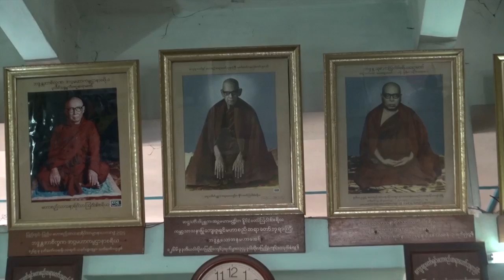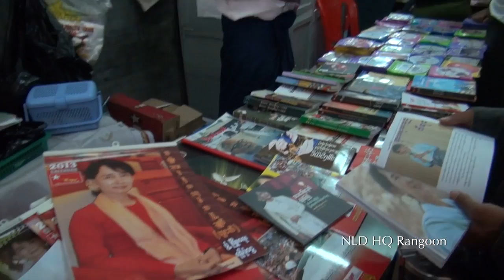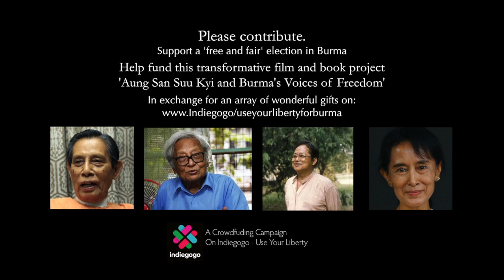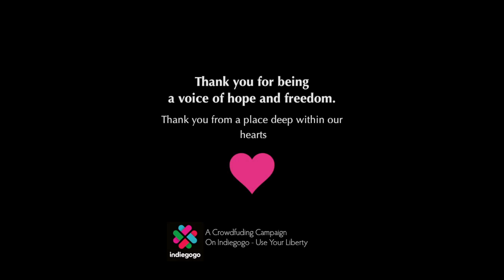Aung San Suu Kyi and Burma's Voices of Freedom